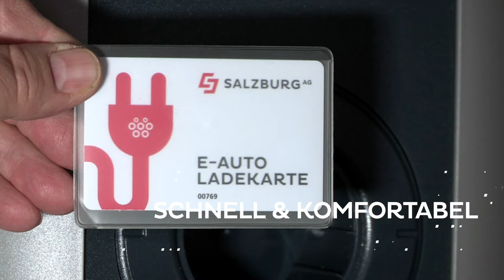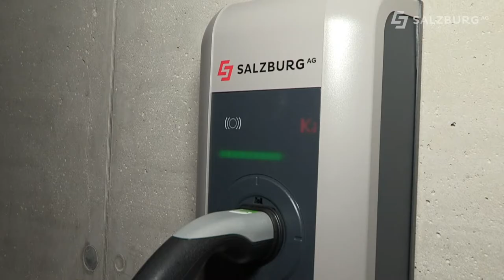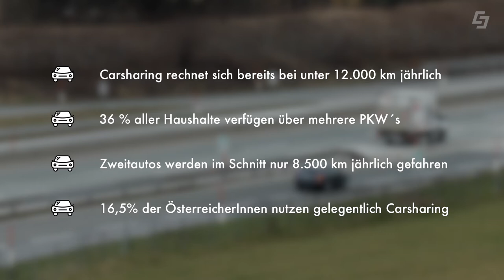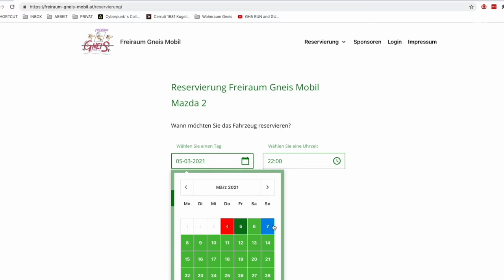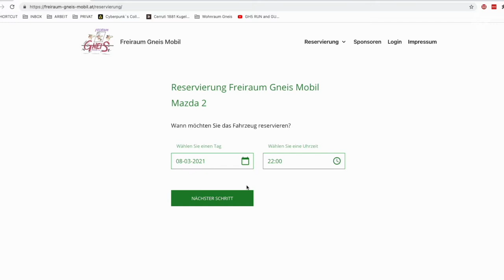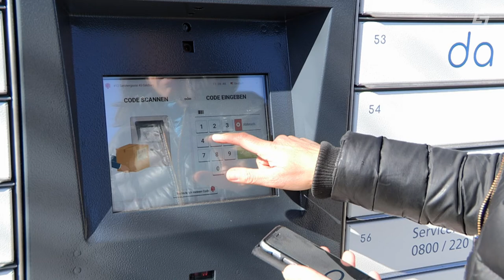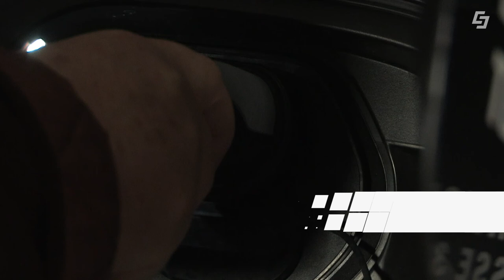Freiraum Gneis Mobil - Car Sharing mit einem Elektroauto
Reinhold Grasegger

BESCHREIBUNG:
Zuerst war die Idee ältere Menschen wieder Mobil zu machen. Daraus entstand dann ein Car Sharing für einen gesamten Stadtteil - GNEIS